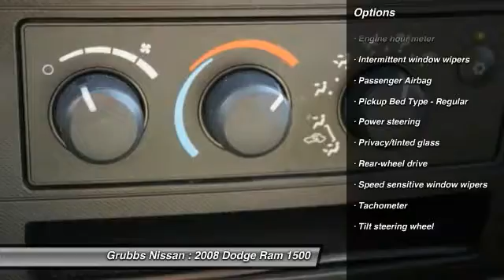2008 Dodge Ram 1500 Bedford, Fort Worth, Dallas, Arlington, Hurst TX NU6492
Grubbs Nissan
310 Airport Fwy

Don't miss this 2008 Dodge. Make a great choice today with this must-have . Learn more about this  by contacting the dealership today and own it today.